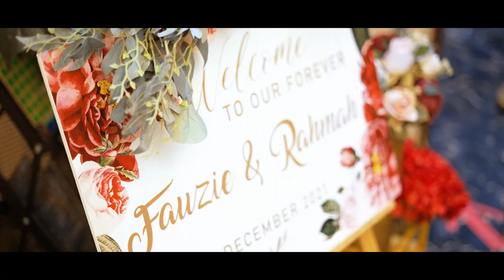Reception of Rahmah & Fauzie // Malaysian Indian Muslim Wedding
Catch more love stories at